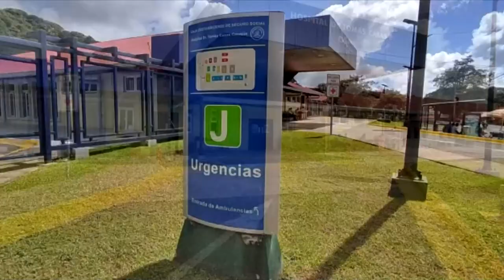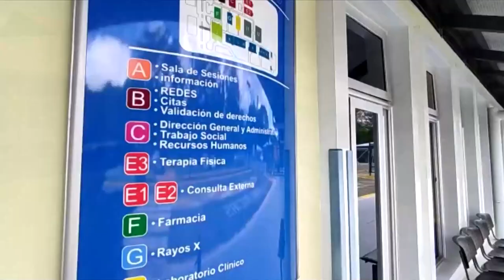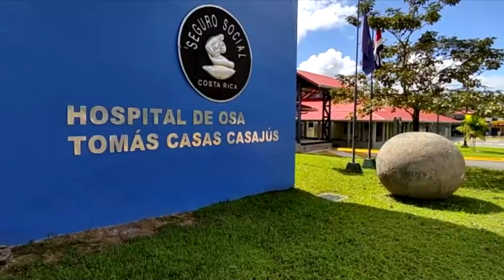Casos de dengue en Osa aumentan los tiempos de espera en emergencias del Hospital Tomás Casas